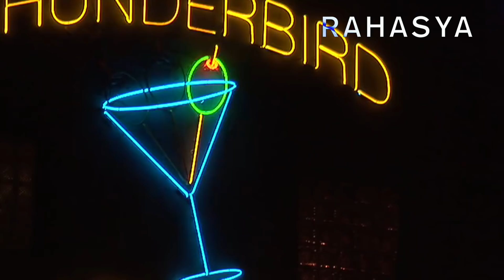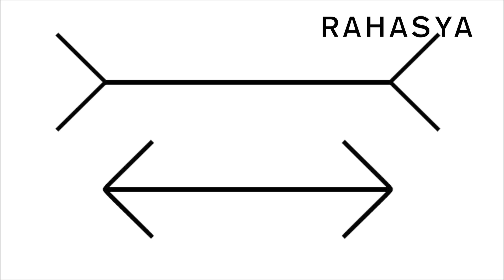ये वीडियो आपका दिमाग पढ़ सकती है | Real Mind Reading Brain Illusions - Rahasya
how to read minds in this video we have shown some magic tricks or illusions which will really amazing you into thinking .. we hope you like these awesome illusions